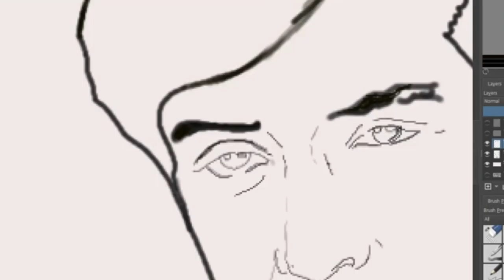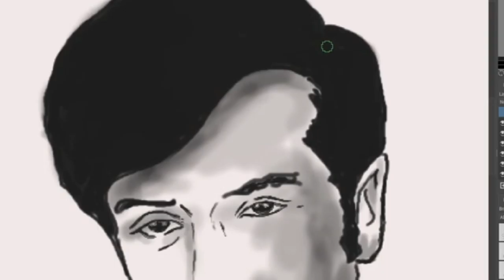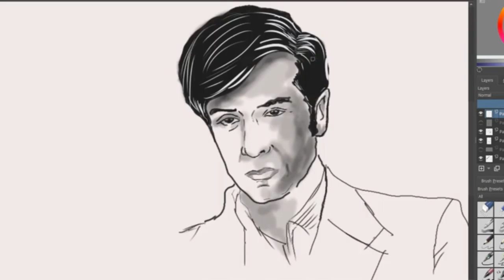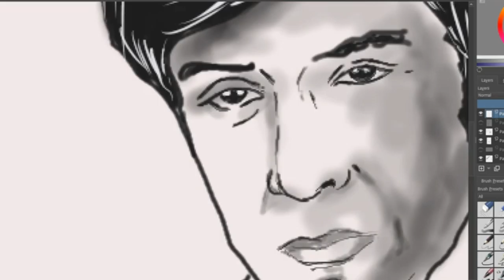Easy Detective Drawing for Beginners | Feludar Goyendagiri Satyajit Ray | Hoichoi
Easy Detective Drawing for Beginners | Feludar Goyendagiri Srijit Tota Anirban
Feludar Goyendagiri(ফেলুদার গোয়েন্দাগিরি) |Trailer |Srijit, Tota, Anirban, Kalpan |17th Jun |hoichoi
Sunday Suspense | Feluda | Feluda r Goendagiri | Satyajit Ray | Mirchi 98.3

Cast: Tota Roy Choudhury, Anirban Chakrabarti, Kalpan Mitra, Barun Chanda, Suprobhat Das, Loknath Dey, Shaheb Bhattacherjee, Rahul Banerjee, Subrat Dutta, Indrasish Roy, and Mainak Banerjee.

HI FRIENDS ! THIS CHANNEL IS ALL ABOUT ART AND CRAFT / STORY TELLING / MOTIVATIONAL SPEAKING AND MANY MORE. WE LOVE TO CREATE SOMETHING NEW...AND WE WOULD LOVE TO SHARE ALL OF OUR NEW THINGS WITH YOU. THATS WHY WE MADE THIS CHANNEL .WE ARE GETTING VERY GOOD RESPOSE FROM YOU...PLEASE SHOWER YOUR LOVE AS YOU ALWAYS DO...
IF YOU HAVE ANY SUGGESTION PLEASE WRITE IT IN THE COMMENT SECTION BELOW...